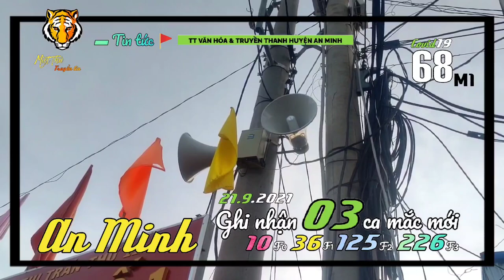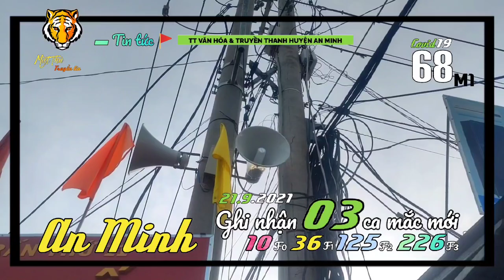▰68M1🐯 ▪ 21.9🚩 𝓒𝓸𝓿𝓲𝓭₁₉ AN MINH ghi nhận ➌ CA NHIỄM MỚI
🔰TIN🐯68M1▪21.9🚩 𝓒𝓸𝓿𝓲𝓭₁₉ AN MINH
     Miệt Thứ - Thứ 11 truyền tin:
▰🎥 Theo thông tin từ BCĐ phòng, chống
    dịch bệnh 𝓒𝓸𝓿𝓲𝓭₁₉ huyện, ngày 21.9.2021
AnMinh ghi nhận thêm ➌ bệnh nhân mắc
    𝓒𝓸𝓿𝓲𝓭₁₉.
▪Liên quan đến ổ dịch tại
xãĐôngThạnh có ①⓪ bệnh nhân 𝓒𝓸𝓿𝓲𝓭₁₉
     xác định được ➌➏F1, ➊➋➎F2 và ➋➋➏F3.
     Hầu hết các trường hợp này đều cư ngụ
tại xãĐôngHòa và xã Đông Thạnh.
▪Hướng dẫn của UBND huyện An Minh
     về việc thực hiện các biện pháp phòng
chống dịch 𝓒𝓸𝓿𝓲𝓭₁₉ theo Chỉthị19 trên
     địa bàn huyện từ 21.9 đến khi có